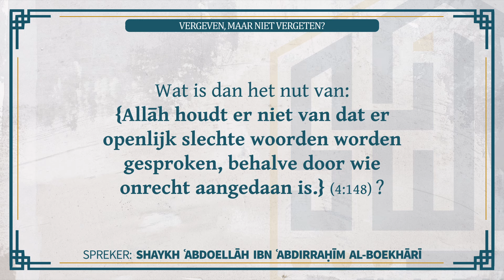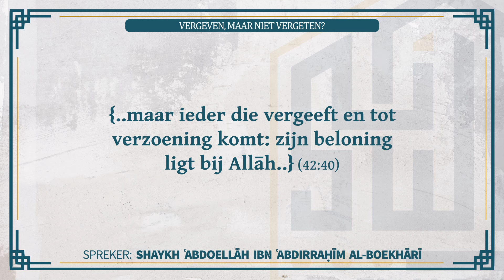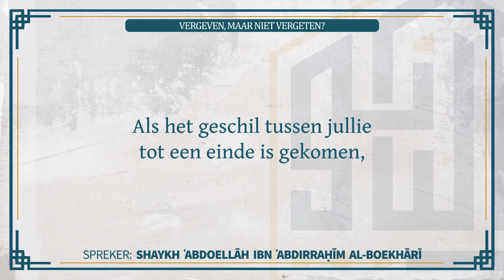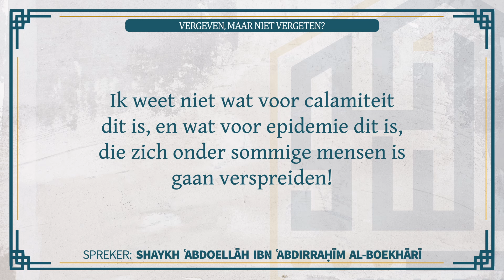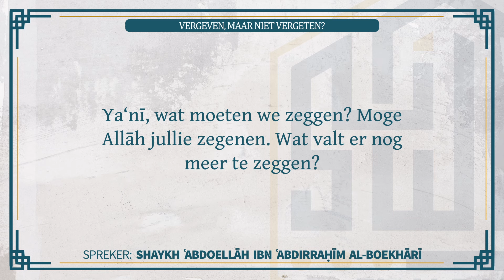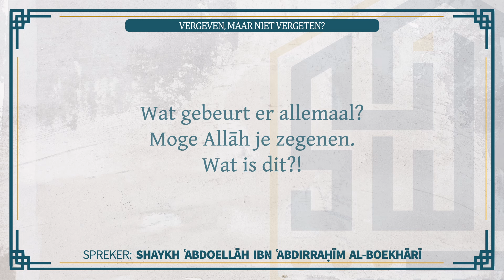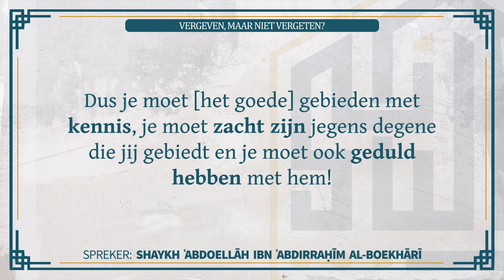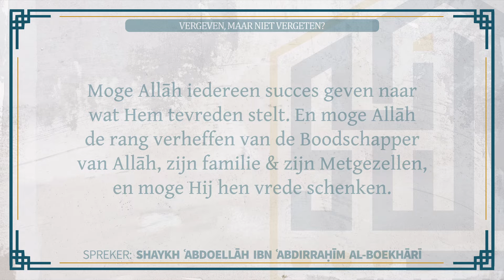Vergeven, maar niet vergeten? | Shaykh ‘Abdoellāh al-Boekhārī